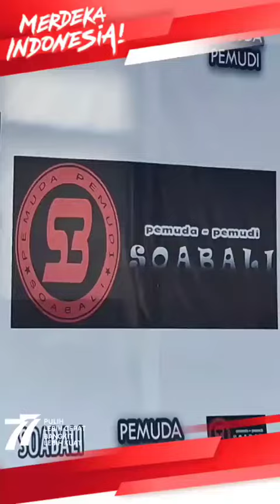HAFIZAH DAN HANIF PERDANA IKUT LOMBA 17 AGUSTUS ❤️❤️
Hafizah dan Hanif pertama kali mengikuti lomba 17 Agustus di soabali.

Melody DJ 17 San - Editra Tamba · Editra Tamba
Compilation